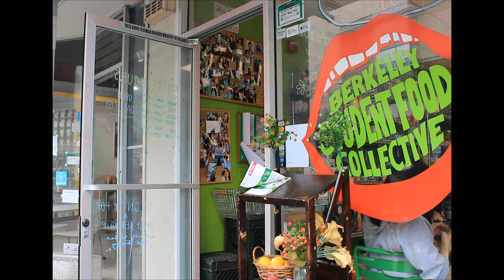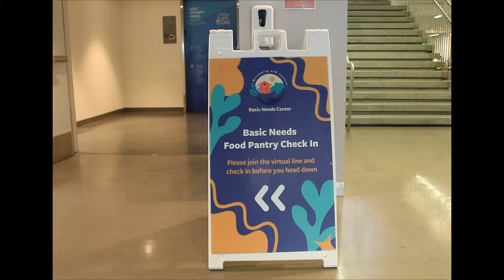Berkeley Students Worry as CalFresh Benefits Come to an End | CalTV News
Since March 2020, extra allotments have been distributed to CalFresh households. However, starting this April, these extra benefits will no longer be distributed as the pandemic era comes to an end. As the cost of living continues to rise exponentially, students, especially those coming from a lower socioeconomic background, are worrying where their next meal might come from. CalTV’s Haley Choe spoke with 2 undergraduate students at UC Berkeley to hear about how they will be affected by these changes.

Produced/Edited By: Haley Choe